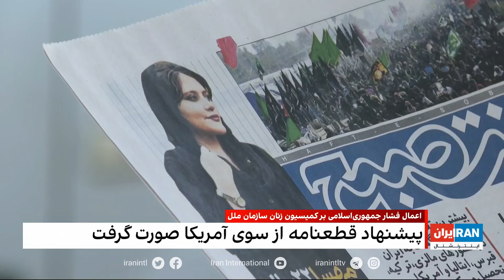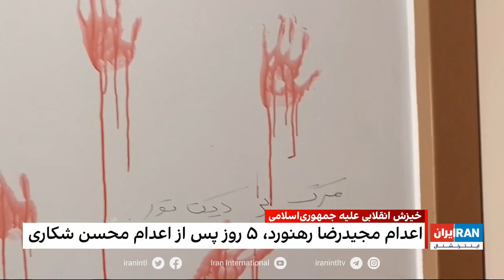خیزش انقلابی مردم ایران علیه جمهوری اسلامی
مجید محمدی، جامعه‌شناس و تحلیلگر سیاسی: جوانان امروز ایران واقف هستند که در جنگ با جمهوری اسلامی هر دو طرف قربانی می‌دهند،‌ اما در نهایت این مردم هستند که پیروز میدان می‌شوند